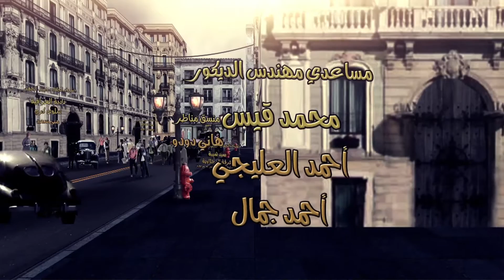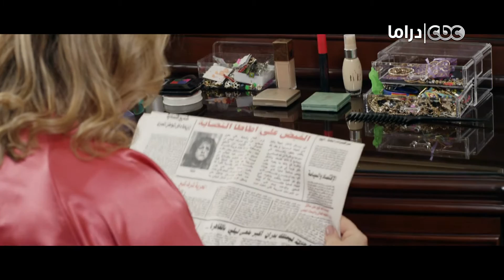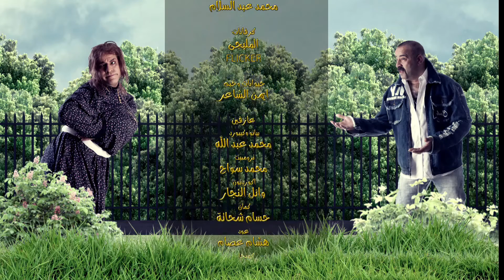فيفا أطاطا | الحلقة السادسة | Episode - 06